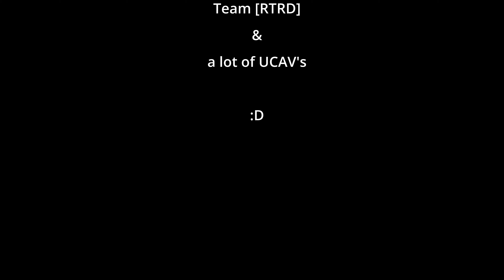UCAVS vs Choppers 2: UCAV Boogalaoo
38 choppers vs 1 old man and his ucav.